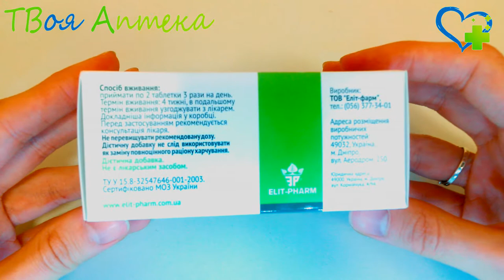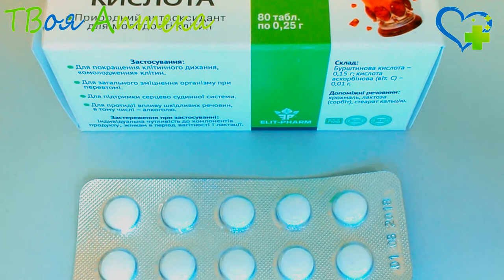Янтaрная кислота таблетки - показания (видео инструкция) описание, отзывы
Ее использование показано при функциональных астенических состояниях и возрастных недомоганиях. Препарат применяют в экстремальных условиях для повышения выносливости. Янтарная кислота обладает выраженным aнтиоксидантным действием, ее прием способствует выведению свободных радикалов из организма.

Систематический прием Янтарной кислоты уменьшает склеротические проявления и отлично купирует приступы головных болей, вызванных нарушением питания клеток головного мозга. Янтарная кислота обладает выраженным иммуностимулирующим действием, что позволяет ее использовать для профилактики и лечения сезонных эпидемий гриппа и острых респираторных вирусных инфекций.

Ее применяют в терапии нервных истощений и депрессий, а также в составе комплексного лечения алкогольных отравлений.

Противопоказания
Янтарная кислота не назначается пациентам, у которых в анамнезе имеeтся артериальная гипертензия, ишемическая болезнь сердца, язвенное поражение желудка и кишечника в стадии обострения, стенокардия, глаукома, поздний гестоз беременных.

Прием Янтарной кислоты не желательно совмещать с употреблением барбитуратов и анксиолитиков, так как она снижает их эффективность.

Назначение Янтарной кислоты рекомендовано беременным в первом триместре. Препарат назначают с 12 по 14 неделю беременности, во втором триместре – с 24 по 26 неделю и в третьем триместре – за 10 или 25 дней до предположительной даты родов по 250 мг в сутки нa протяжении 10 дней.

Внимание!